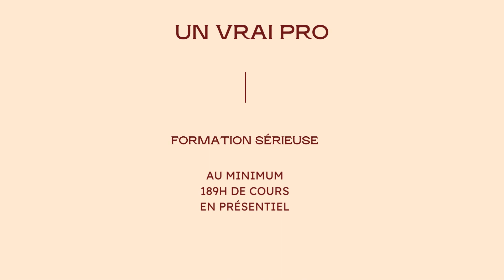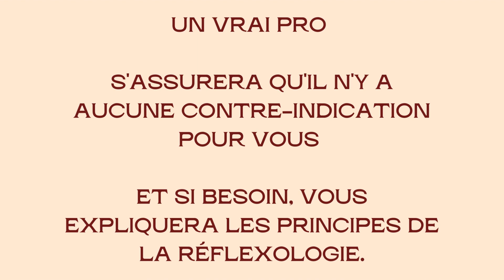COMMENT RECONNAÎTRE UN VRAI RÉFLEXOLOGUE PROFESSIONNEL ?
Contrairement à nos pays voisins, l'État français ne reconnait pas la réflexologie. Il n'existe donc pas de diplôme de réflexologie en France. Ainsi comment discerner un thérapeute sérieusement formé qui sait prodiguer cet art ancestral de manière thérapeutique d'une personne n'ayant suivi qu'une initiation qui saura vous relaxer mais sans aucune approche technique sur les zones réflexes. C'est un vrai sujet ...car ces derniers font du tort à la réflexologie et à ses vrais praticiens. Dans cette vidéo je vous donne les indices qui vous permettront de trouver le réflexologue qui saura vous faire bénéficier des vertus de la réflexologie.
A Dimanche prochain !